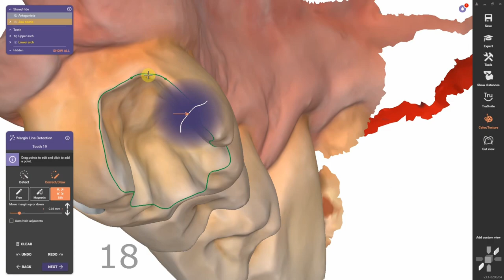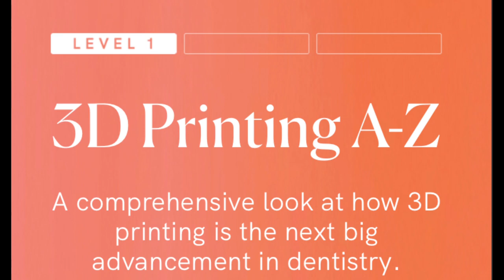3D Printed Restorations!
See how printing can be used to restore teeth